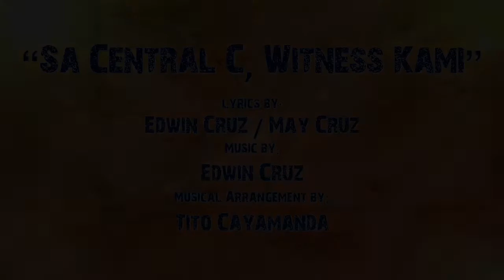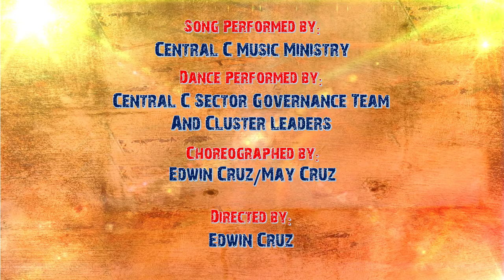Sa Central C Witness Kami MTV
An MTV Created to promote oneness of Central C Sector for their Ancop Scholars